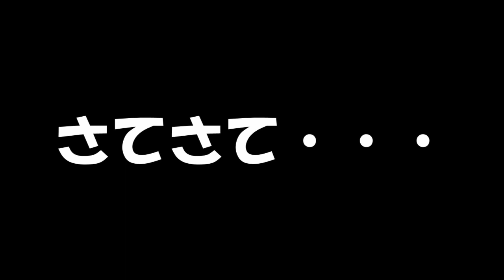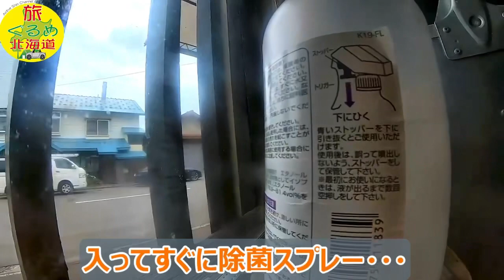【北海道滝川市】香ばしいプルプル食感！絶品B級グルメチャップ丼「食堂高田屋」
今回の旅グルメ北海道は、滝川菜の花の観に行った後に滝川のB級グルメのチャップ丼をいただきました(^^)
甘辛の熟成醤油タレに漬け込まれた豚バラ肉を香ばしく焼き上げた絶品グルメです♪
■食堂高田屋